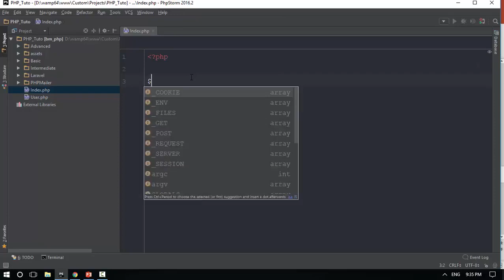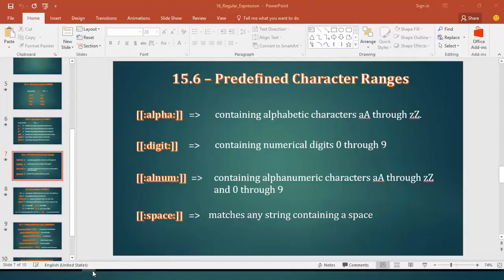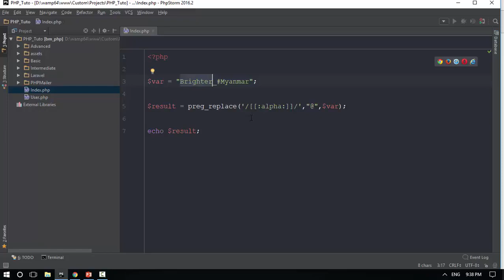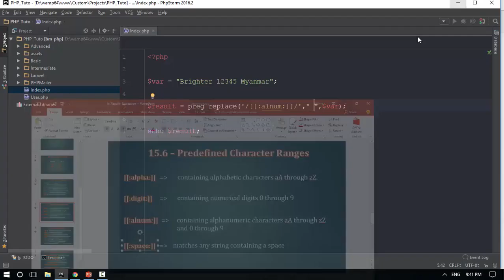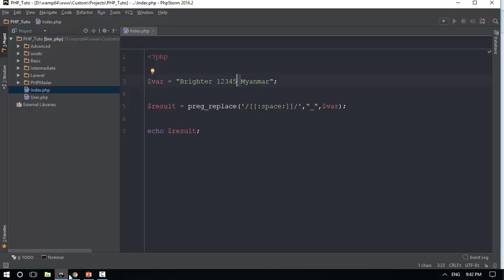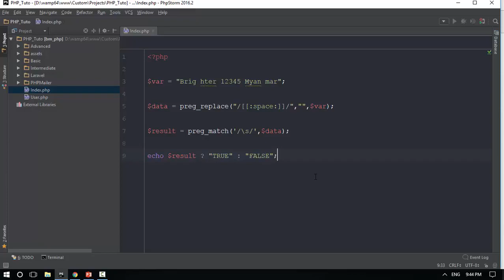150 Regular Expression 6